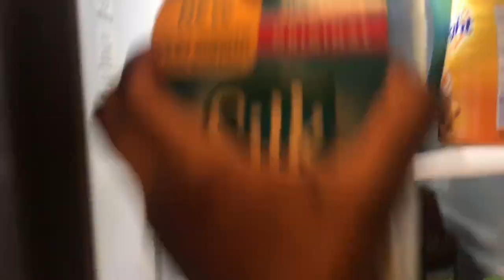random college morning routine | 2019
**WATCH IN "SORTA HD* lol

Hi again :) Woke up yesterday morning and wanted to film a morning routine so here it is. Hope you like it!

It seriously means the world to me and it inspires me to continue creating more videos. My next goal is 200!!

xo Fal ♡

 SOCIALS ♡ →

SONGS ♡ →

Untitled6 // Jinsang

jasmine // eevee

Rosemary // eevee